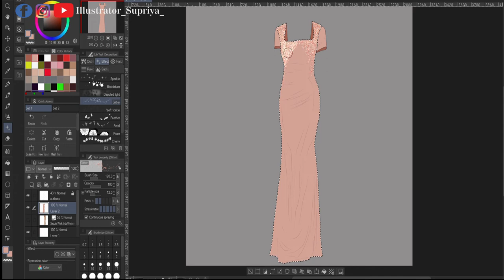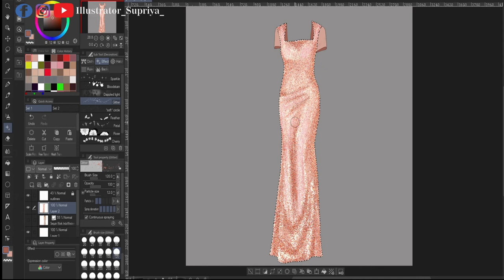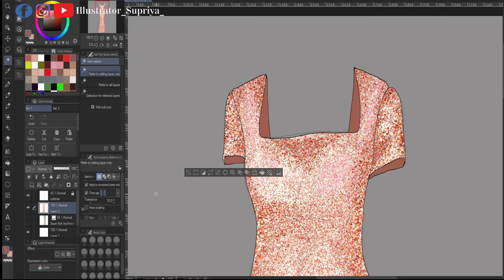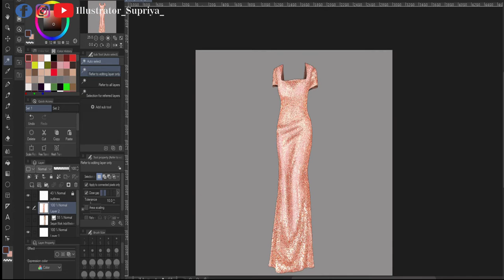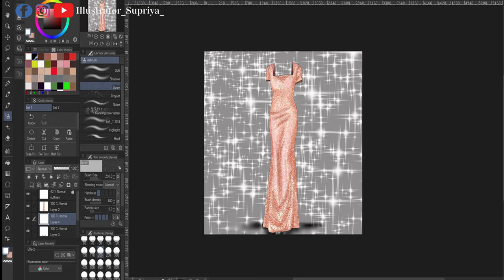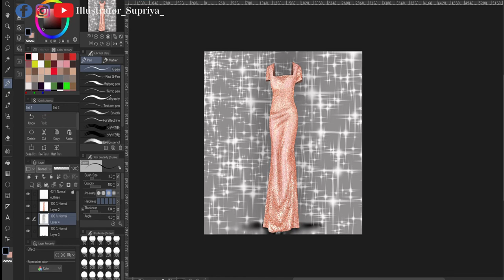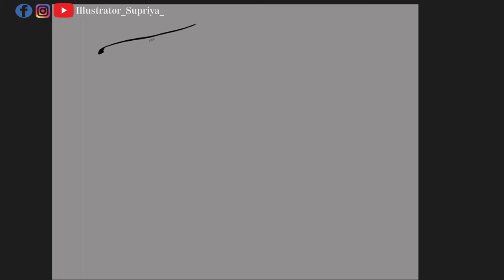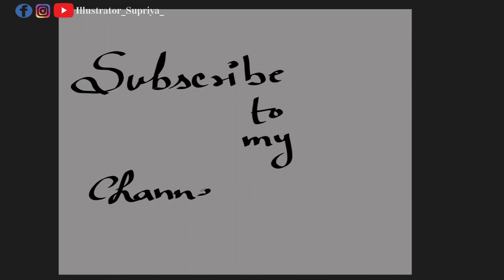Digital glitter gown Fashion illustration | Clip Studio Paint | Illustrator_supriya_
In this video i'll be showing how I render glitter fabric on clip studio paint.

Material Required:-
laptop
Software @CLIPSTUDIOchannel

My Online Stationery shop where u can also find the material which I  use on my Videos